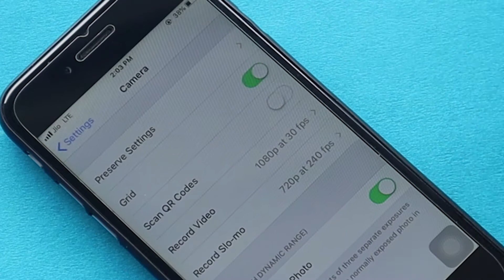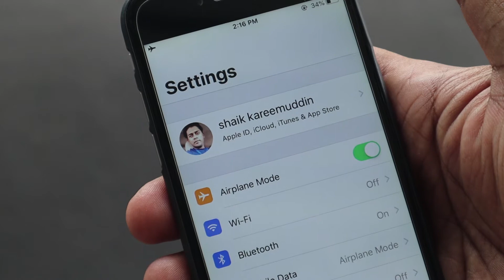Mobile Photography | Rule of thirds | Kareem Photography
Hello Guys,

After receiving a lot of requests from my viewers regarding some tips and techniques of mobile photography, I have come up with a video to teach you some of the basics of mobile photography. Almost everyone loves taking pictures but most of us just do not know the right way to capture some memorable moments which could be even more special by learning some techniques. Watch the video to know about the importance of grid lines.

Music I used in this video:
~~Roa Music~~

Camera and lenses:

Canon M50
Canon EF-S 18-55mm
Canon EF50MM F/1.8 STM Lens

Drone:
Dji Mavic Mini

Mic:

Boya BYM1 Omnidirectional Lavalier Condenser Microphone with 20ft Audio Cable (Black)
BOYA by-MM1 Universal Cardiod Shotgun Microphone Mini Mic
Rode VMGO Video Mic GO

Tripods & Accessories:

AmazonBasics 60-Inch Lightweight Tripod with Bag
Maono AU-B01 Microphone Suspension Boom Scissor Arm Stand (Black)
Manfrotto MKPIXIEX-BK-Mini Tripod Black with Tripod
Zhiyun Smooth 4 (Black) -3 Axis Gimbal